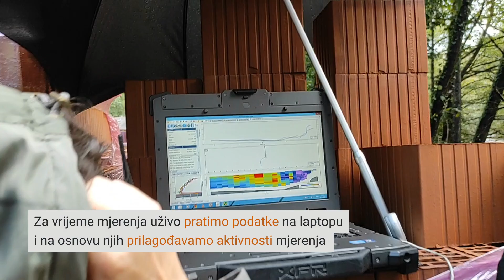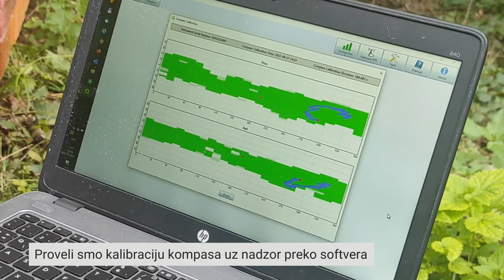Lee Pimble i Primotronic sa zaposlenicima crnogorskog ZHMS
Javljamo se iz Crne Gore, kod pritoka rijeke Lim, gdje smo educirali zaposlenike Zavoda za hidrometeorologiju i seizmologiju, na temu korištenja opreme RiverSurveyor S5/M9. Na lokaciji nam se pridružio ekspert za izmeru brzine protoka rijeka iz Xylema, Lee Pimble. Njegov je rad bio izvrstan primjer angažiranosti iz konkretnog, odnosno praktične primjene desetljećima sakupljanog znanja što je doprinijelo njegovom statusu glavnog trenera Xylema za cijeli stari kontinent.